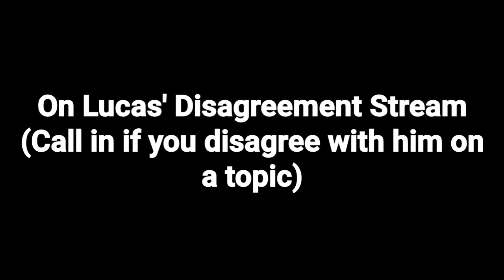The Amazing Lucas: The Beta Identifying as an Alpha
Someone give this dude his manhood.